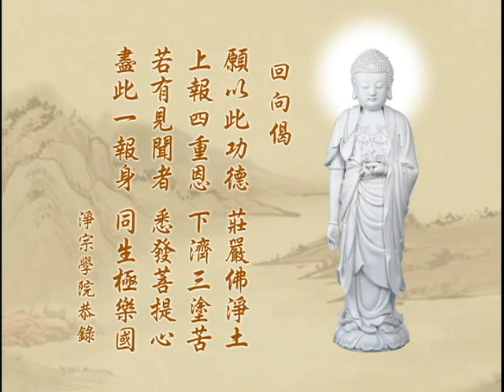净土大经解演义 净空老法师主讲291b